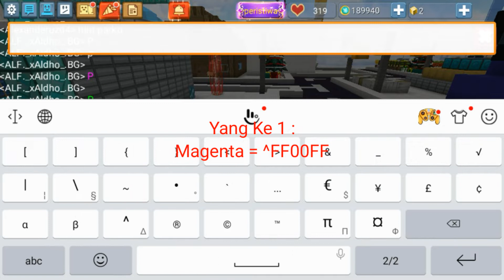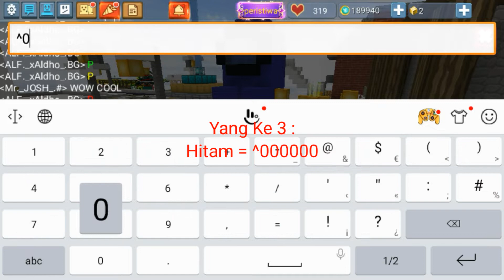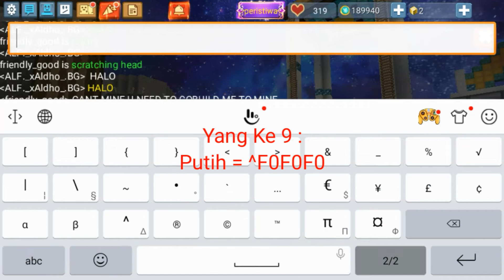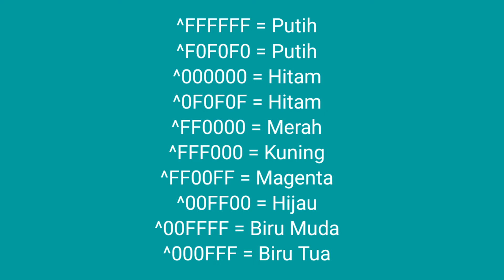Cara Membuat Tulisan Menjadi Berwarna | Blockman GO Adventurr